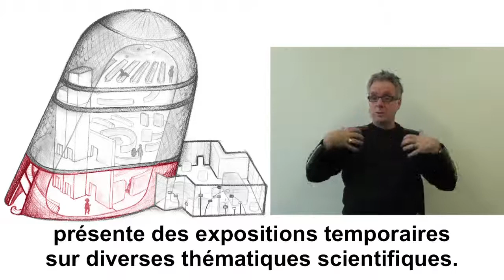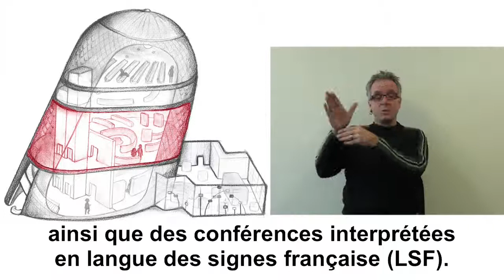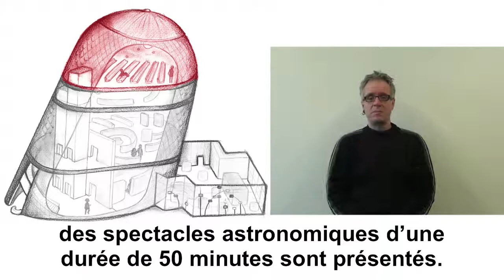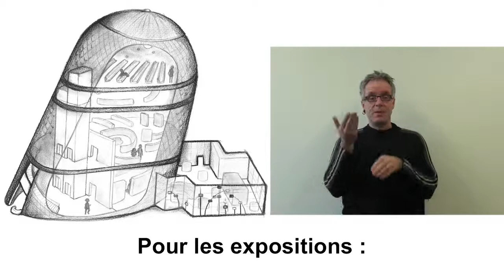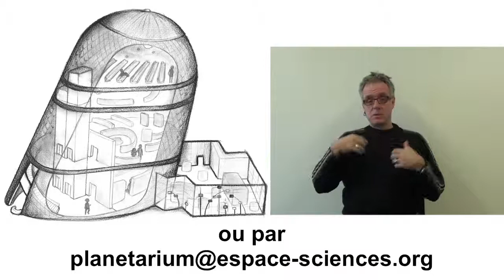Présentation LSF de l'Espace des Sciences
Présentation en langue des signes, sous-titrée et dite de l'Espace des sciences aux Champs Libres à Rennes